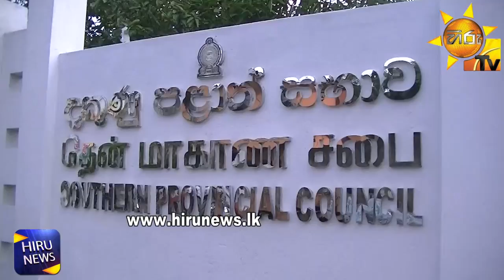Tense situation in Southern Provincial council over a till box